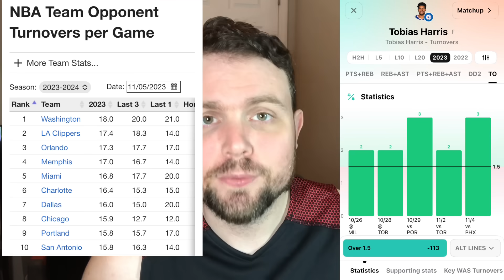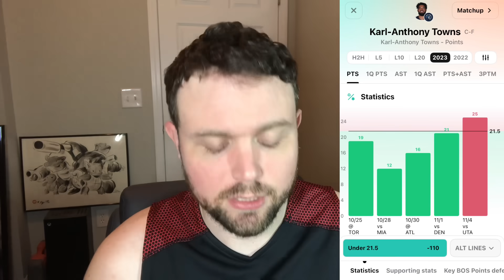6 Best NBA Player Prop Picks, Bets, Parlays, Predictions for Today Monday November 6th 11/6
Prizepicks: PR-RGRQV28

ParlayPlay Match up to $100:
FINALROUND11

Sleeper Match up to $100:
FINALROUND11